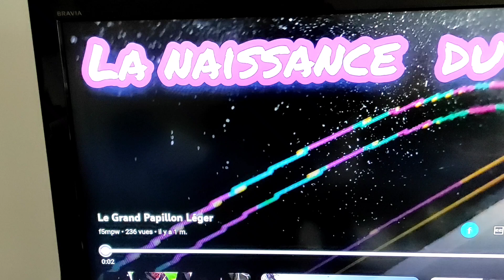vidéo inattendue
je comptais simplement faire voler le petit avion, quand soudain, j'ai vu qu'il n'y avait pas besoin d'utiliser les... commandes ! Ayant les mains libres, j'ai pu filmer le GPL quelques instants. Durée de la vidéo 2 minutes.